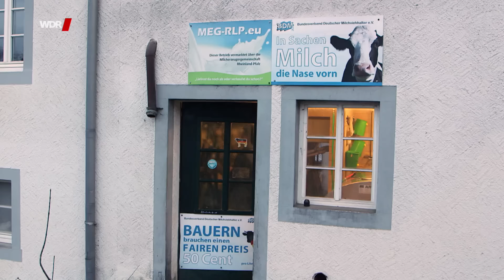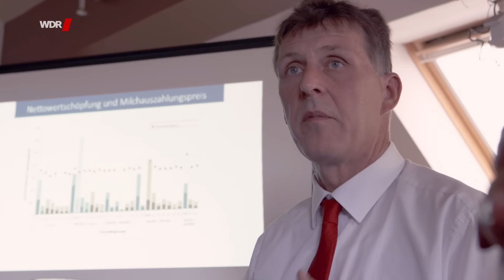Die Burn-Out-Bauern | WDR Doku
Drei Bauern am Rande des Burn-Outs:  Sie sind wütend, dass sie als Produzierende keinen Einfluss auf die Preise der Milch haben. Den Bauernhof aufgeben, den Generationen vor Ihnen durch alle Krisen gebracht haben, ist für sie unvorstellbar - doch die Schulden wachsen.

Ein Film für Menschen Hautnah von Fabian Sabo und Sven Ihden.